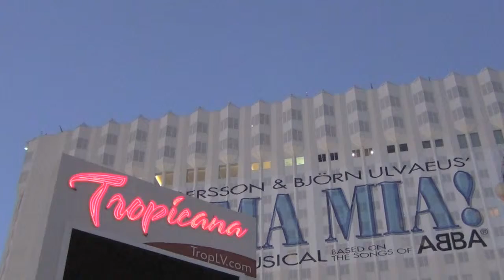Las Vegas - Up and Down the Strip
Viva Las Vegas! Highlights from the famous Strip, night and day. A glittering tribute to the famous gambling capital...

My video clip includes views of old and new hotels like the Luxor (0:04), Tropicana (0:50), MGM Grand (1:00), Planet Hollywood (1:17), The Venetian (1:22), Flamingo (1:37), Bellagio (1:47), Mirage (2:07), Caesars Palace (2:10), Paris (2:16) and New York, New York (2:22).